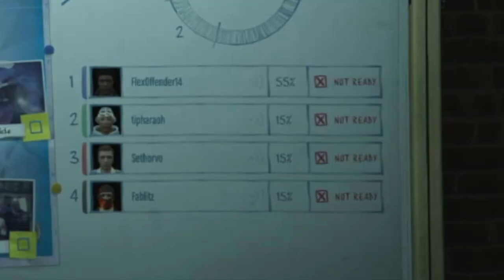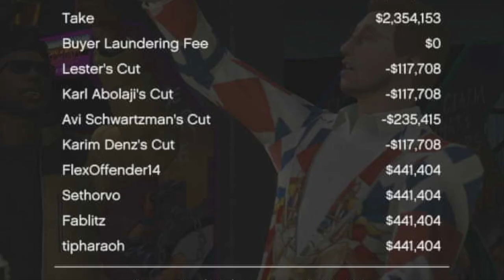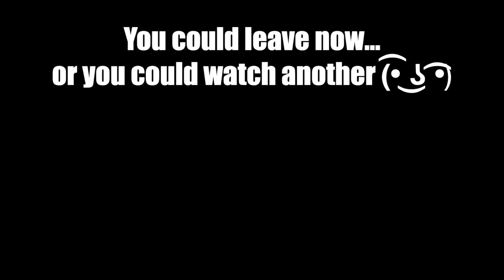4 NPCs Make A Fortune (Not Really) In GTA V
The thumbnail was taken from Rockstar HQ.

End screen music by prod. Riddiman.